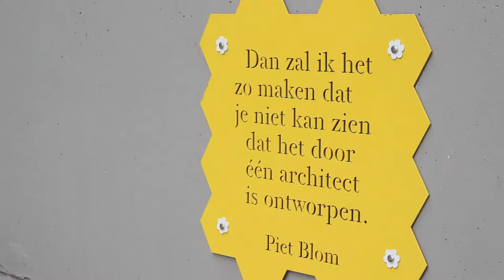Edward van Dipten, Enterprise Engineering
Edward van Dipten legt in deze korte video uit waarom Enterprise Engineering belangrijk is voor organisaties.